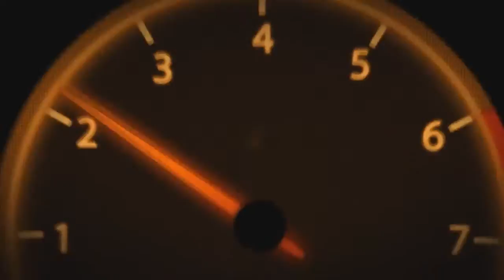* MODDED RACE MONTAGE * with ALL RACE LINKS